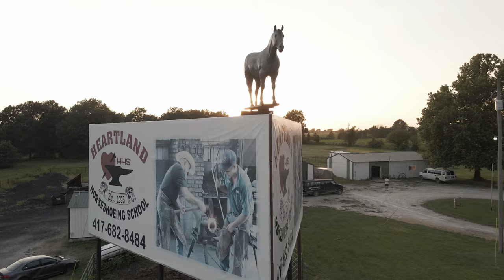Blacksmith Boot Camp: S1 E11 - Hard Work Pays Off!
Season 1 Episode 11 of Blacksmith Boot Camp, A farrier students' reality series featuring Heartland Horseshoeing School in Lamar, Missouri. We see two additional farrier newbies join the cast in this episode. One is on the fence about whether or not they can make it through the extremely tough horseshoeing school. If only they could talk to Jason, the recent graduate. He shares how business is booming for his new farrier practice, making more money than any of his previous careers.

To learn more about Heartland Horseshoeing School and follow them on Facebook

Filmed, Edited, and Directed by Aaron Harris.

Music Credits (in order of appearance):

Bloodroot Mountain - by River Foxcroft

Show Theme - Written by Aaron Harris
Performed by Geno Harris, Josh Gardner, Aaron Harris

Attic Love - by Eric Feinberg
Crack the Whip - by Hunting for Sunsets
Hooch - Hunting for Sunsets